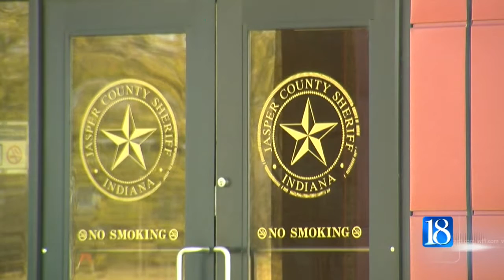County leaders looks to beef up cyber security